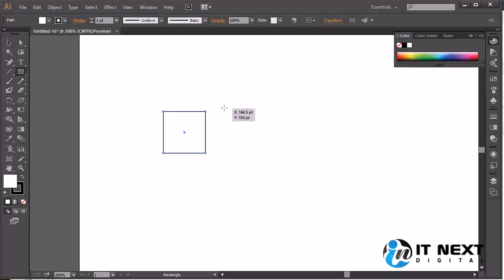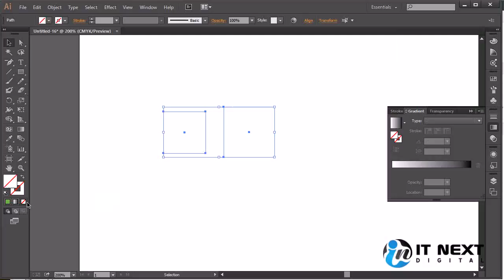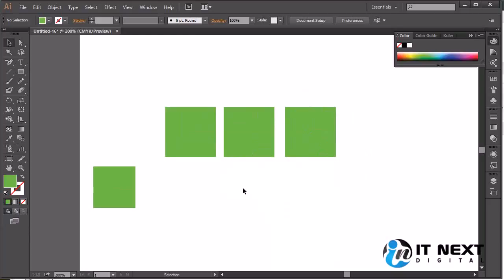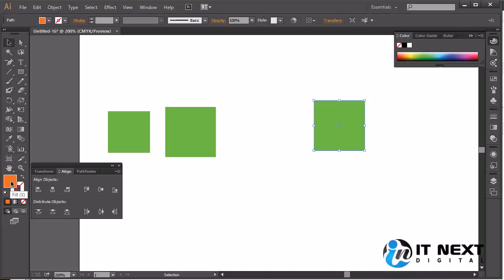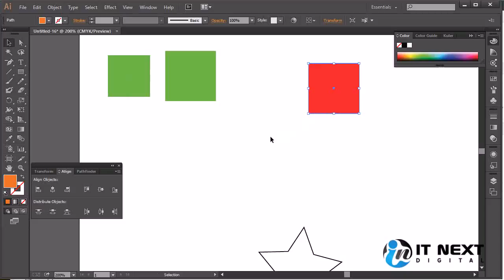09 Adobe Illustrator CC Bangla Tutorial Part 9